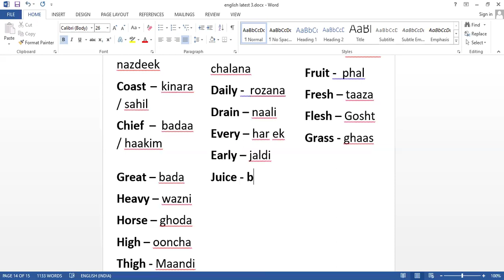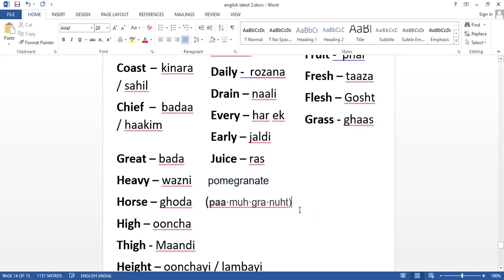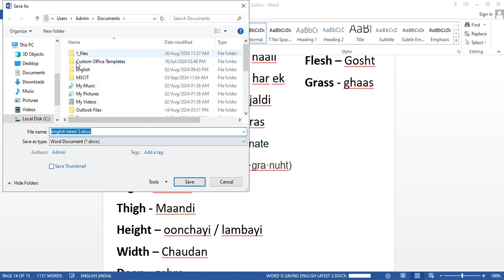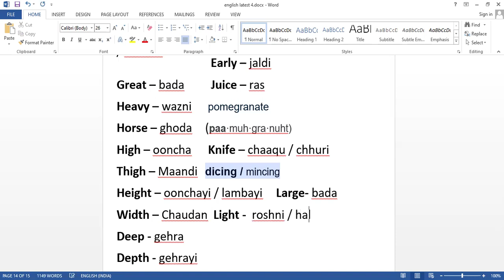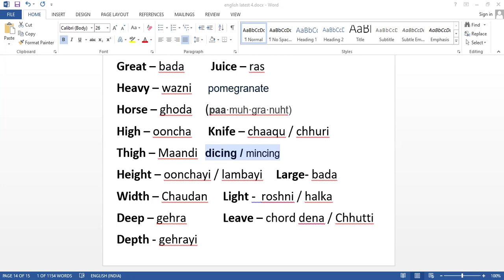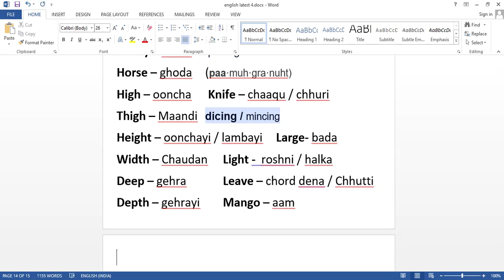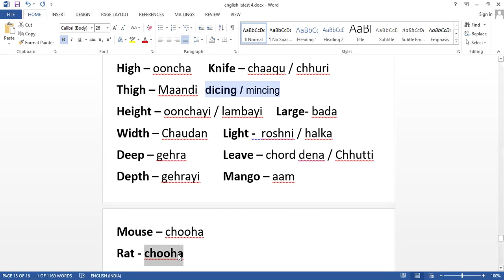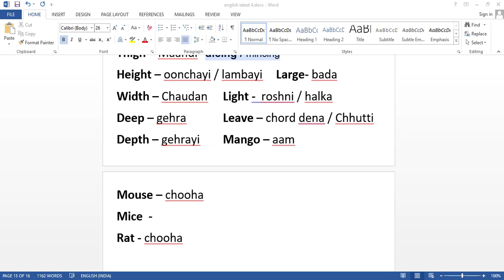English Speaking Course Day 25